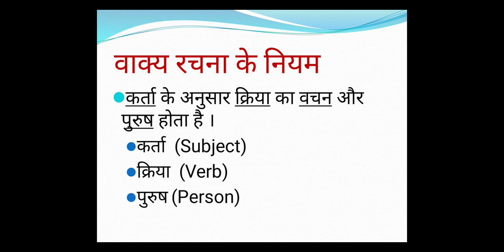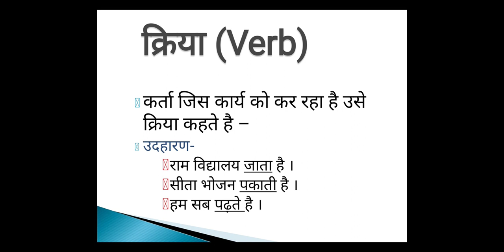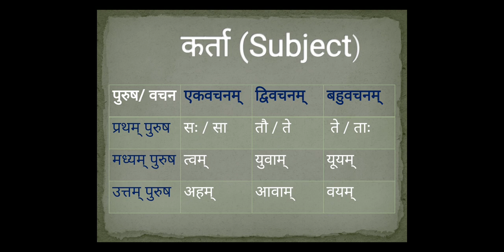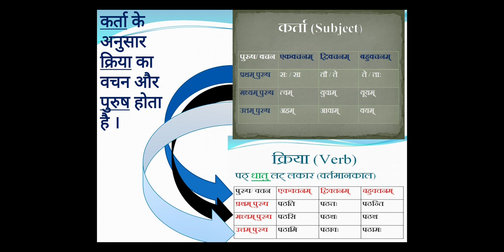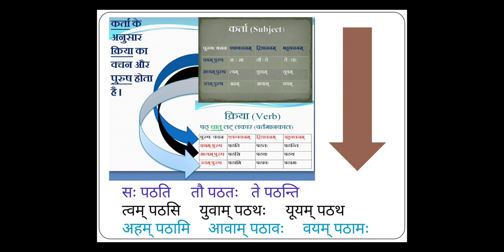Anuwad Rachana Part-1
Sanskrit Department by Mr. Arvind